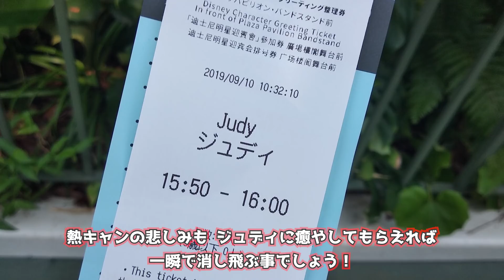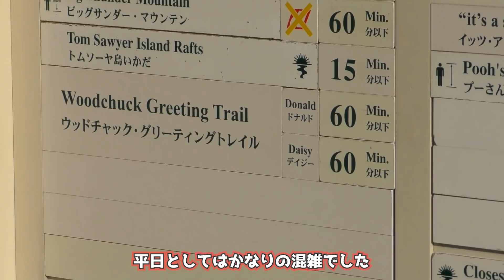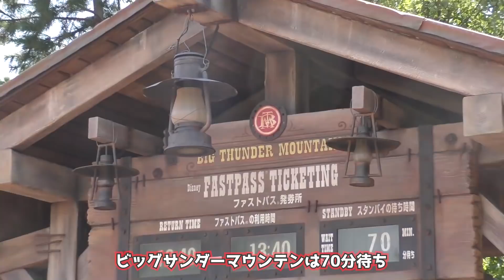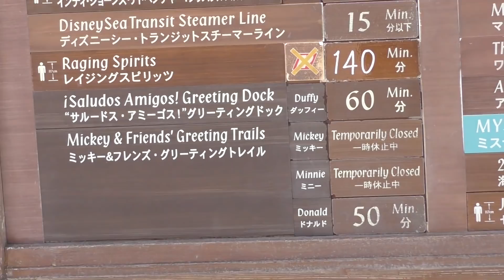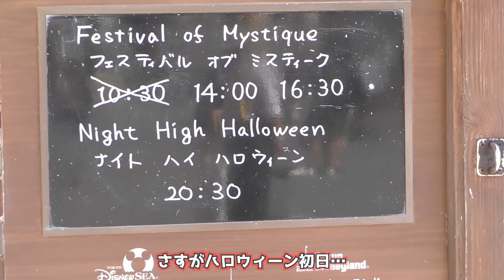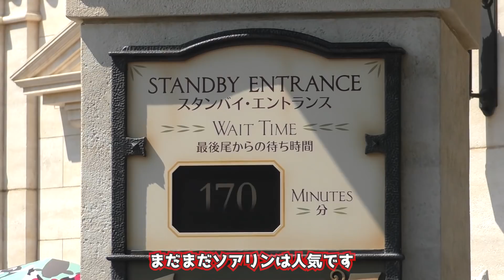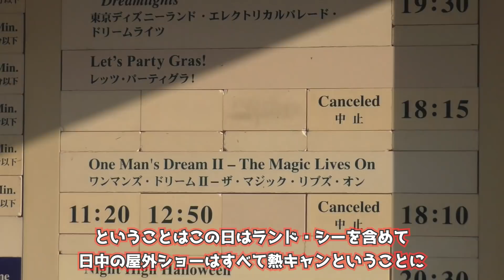ハロウィーン初日！異常気象の記録的猛暑で全ショー熱キャンのディズニーランド＆シーの様子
9月10日。台風一過の影響で季節外れの猛烈な暑さに見舞われた舞浜。9月としては異例の高気温の真夏日で、昼間のショーは全滅状態になりました。いわゆる熱キャン(高熱キャンセル)です。
ハロウィーン初日にショーが全キャンセルになるという悲劇に見舞われた私の1日をレポートします。